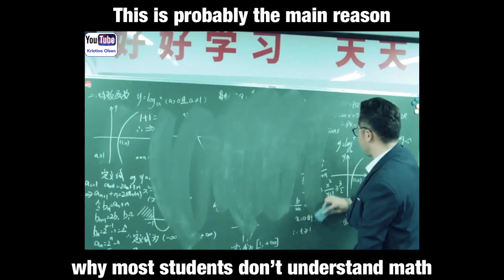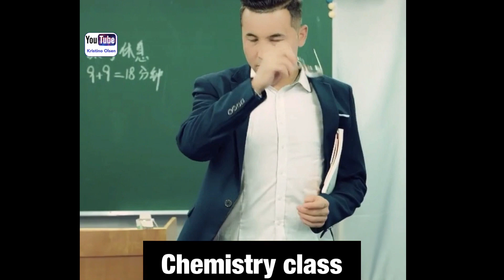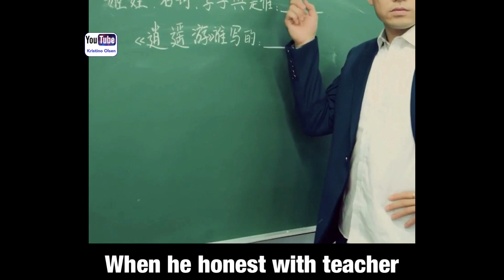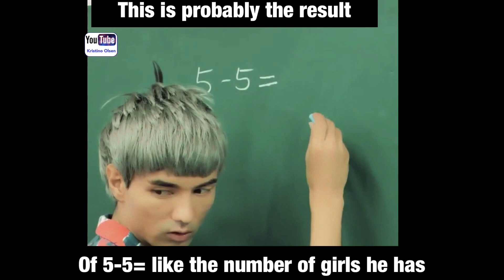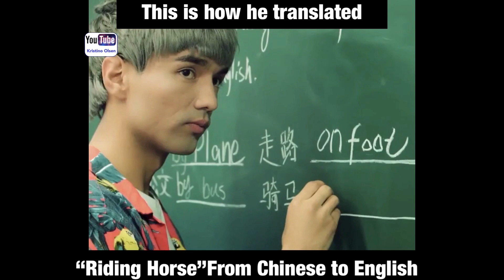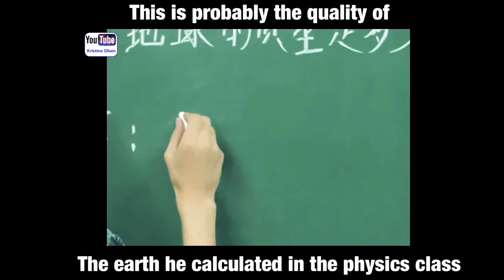Funny Smart Student Video